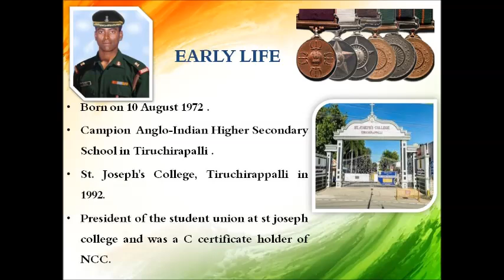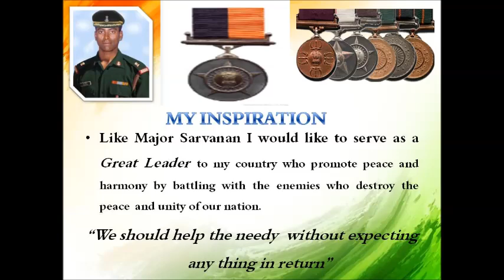Major Saravanan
Veer Gatha project